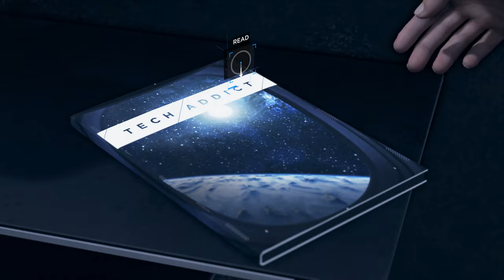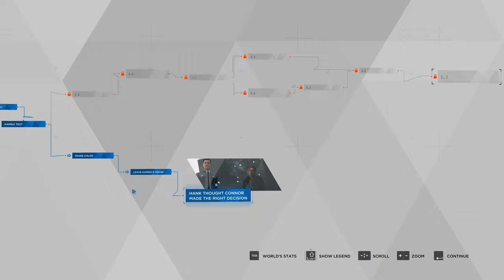Detroit: Become Human - Chapter 27: Meet Kamski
A short chapter where Connor meets his maker.